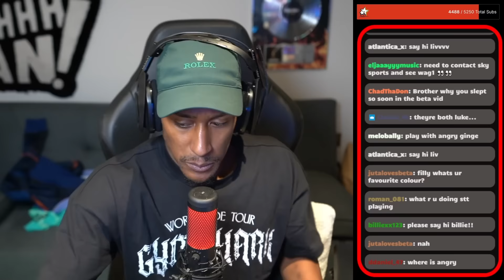Fortnite Chapter 5 With Harry Pinero!